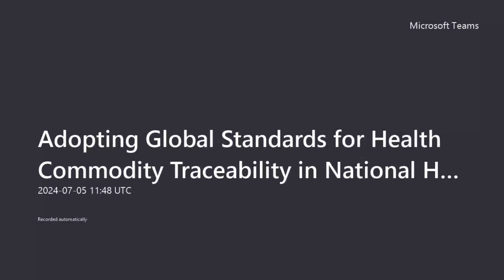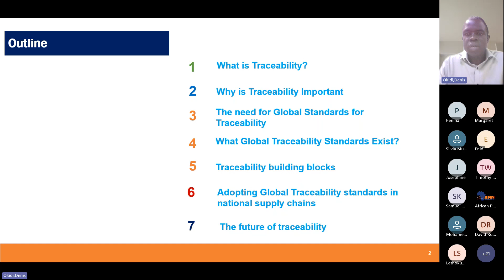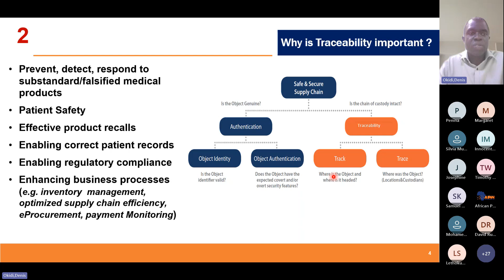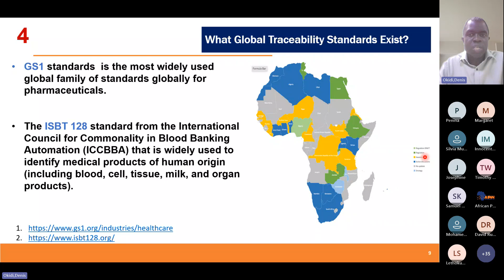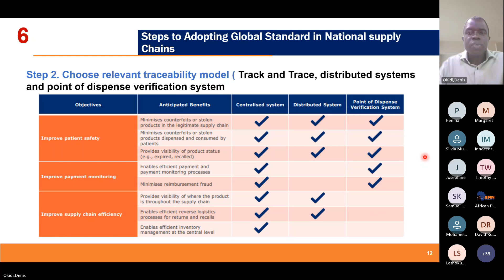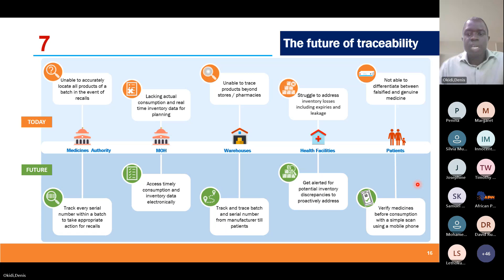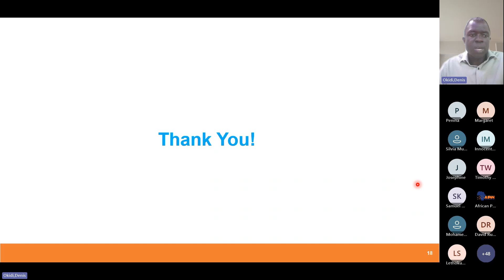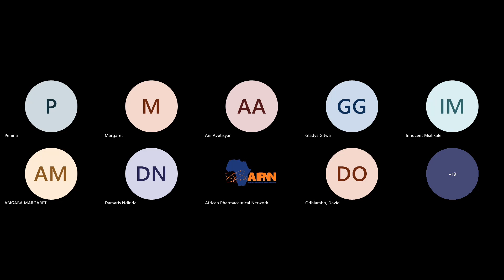Adopting Global Standards for Health Commodity Traceability in National Health Supply Chain Systems